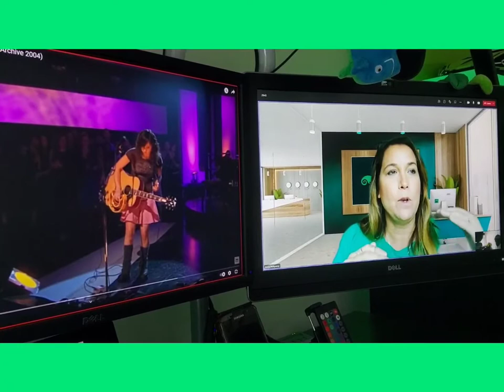Friday Ketchup with Emma Mulqueeny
Emma Mulqueeny claims she has the best job in the world as Chief of Staff to the CCO at SUSE. We talk about Graduate and Mentoring programs, Backpacking jobs and the "Chicken Skin" she gets from KT Tunstall.